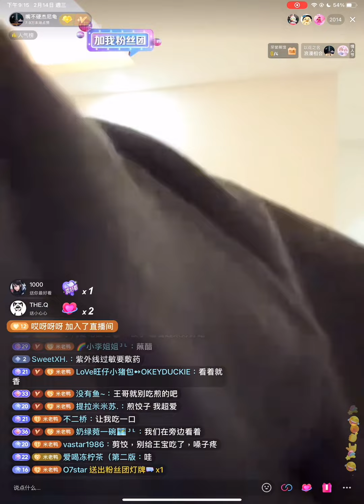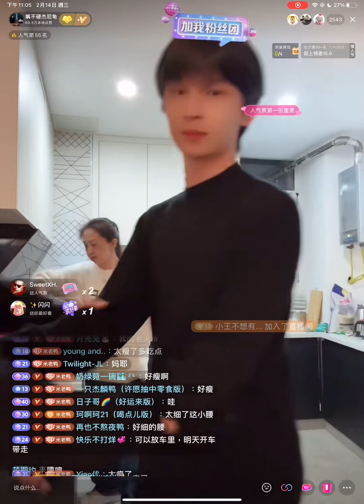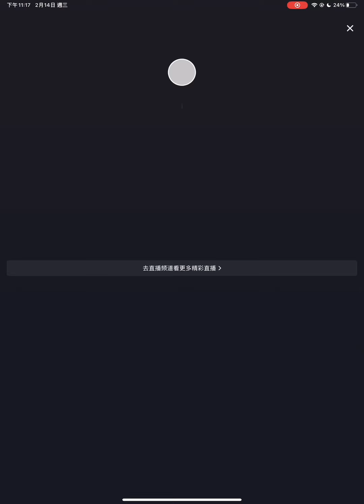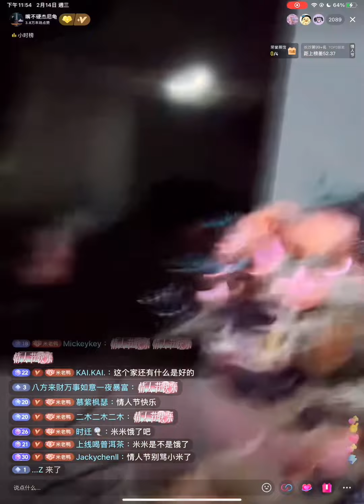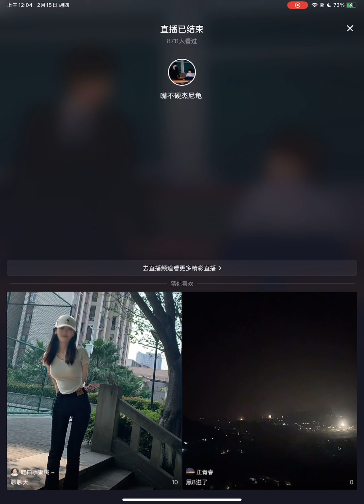240214 杰麟CP 抖音直播(彈幕版) JieLin Douyin Live(Danmu ver.)